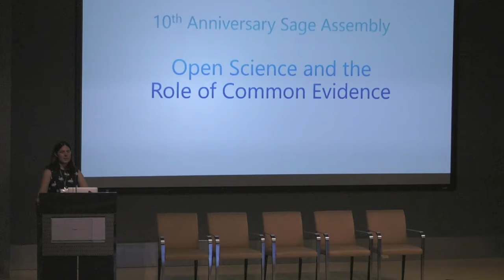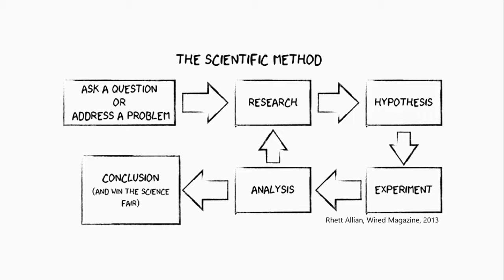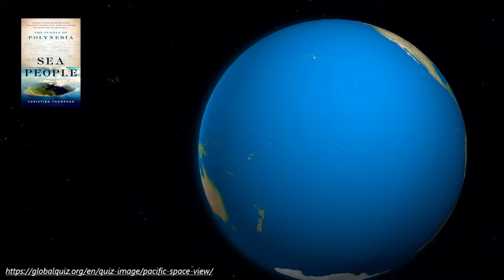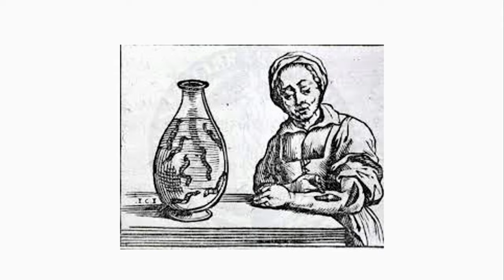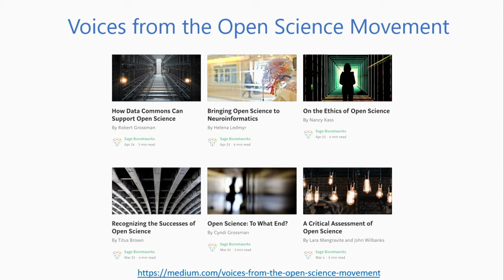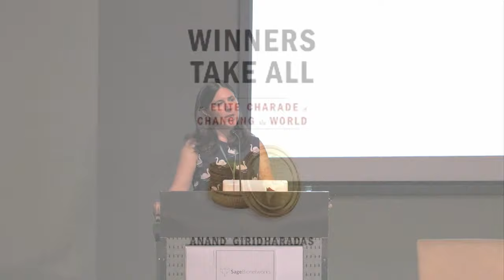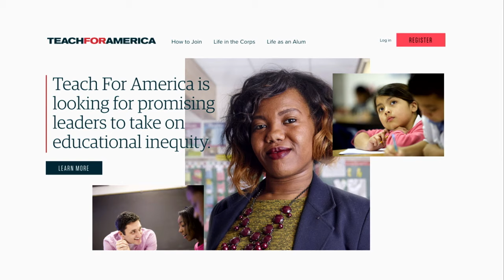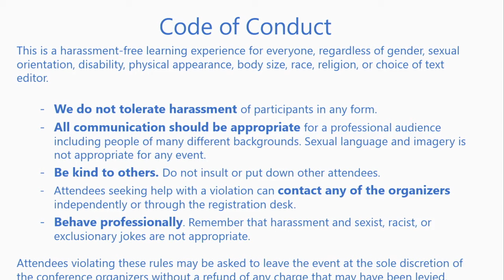2019 Sage Assembly Intro - Lara Mangravite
Sage Bionetworks hosted its 2019 Assembly in Seattle to mark its 10th anniversary. The day-long scientific symposium featured speakers who will helped us honor our history by guiding a conversation about the next generation of open science. The Assembly took place on July 25, 2019, at Bell Harbor Conference Center in Seattle. Speaker: Lara Mangravite, Sage Bionetworks President